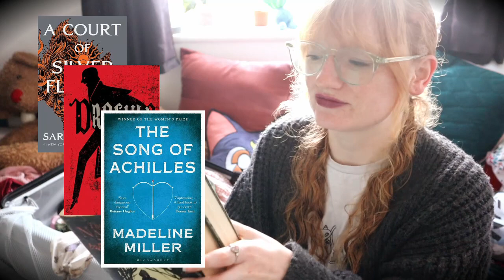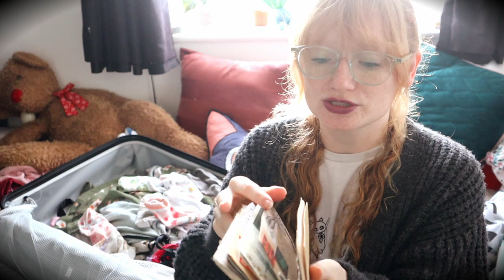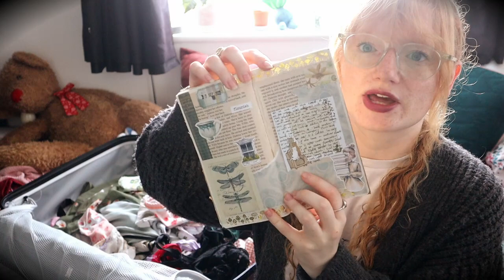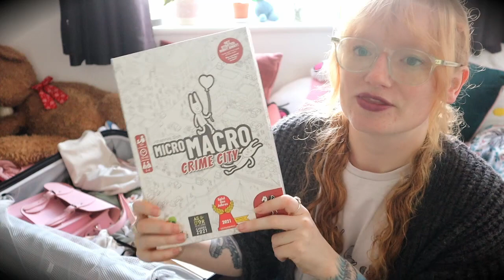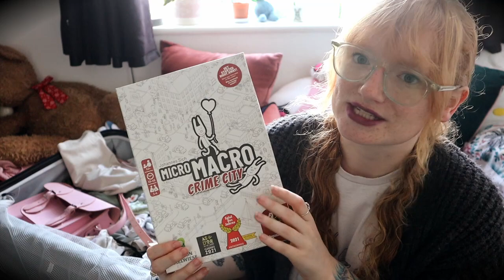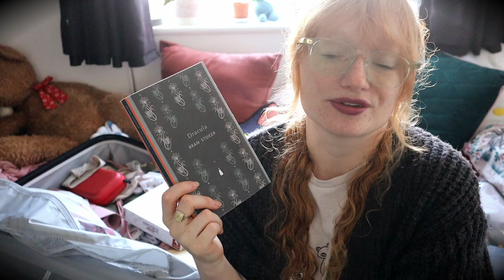Pack with me & Answering your Questions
I'm going on holiday so pack with me while I also answer some of your questions.